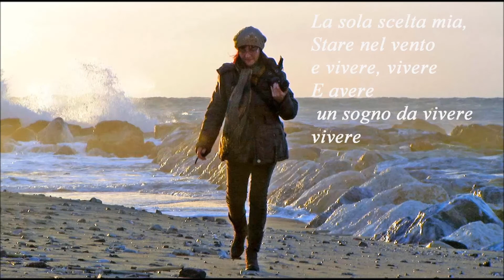MARE E MUSICA